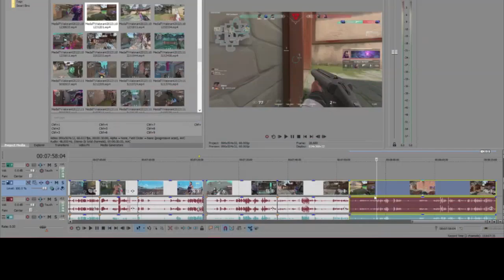xX_VALOCLIPZ9000_Xx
get me out of bronze 2 pls